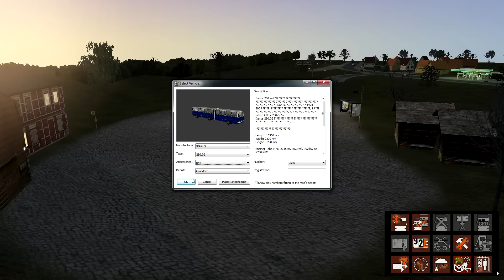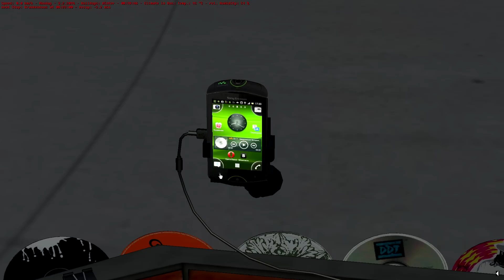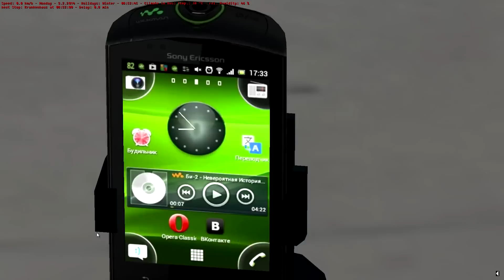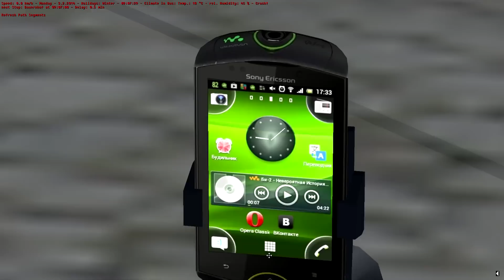OMSI 2 The Bus Simulator - Ikarus 280 First Look HD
OMSI 2 The Bus Simulator - Ikarus 280 First Look HD video.
Driving the Ikarus 280.02 articulated city bus on Line 76, Krakenhaus - Bauernhof, winter morning.

Bus type: Ikarus 280.02 (fan made).
Seats: 37.
Standing places: 143.

Side note: I had several issues with the bus, OMSI crashed most of the times when I tried to record it, so use it at your own risk!

Minimum system requirements:
Operating system: Windows XP/Vista/7
Processor (CPU): 2,6 GHz
Working storage: minimum 2 GB RAM
Graphics card: Geforce, ATI Radeon 256MB
Addition: DirectX: 9.0c or better

My Config: Intel core i7, 6GB RAM, Sapphire Radeon R9 270X.